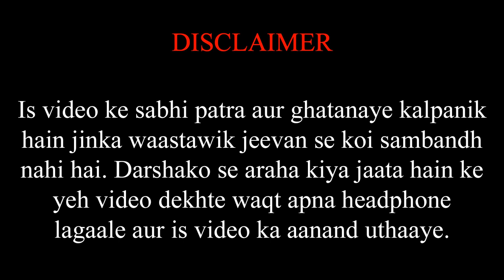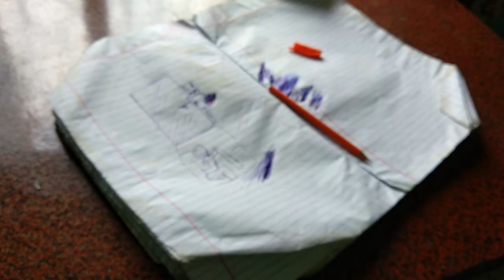A Dream, Mystery that continues every day... (A Suspense Thriller)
A psychic thriller...Enjoy guys